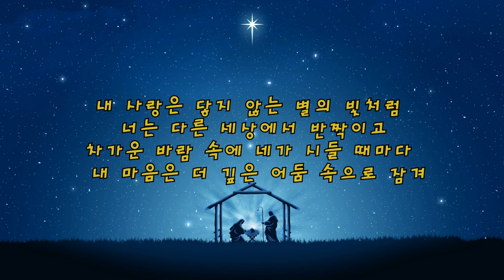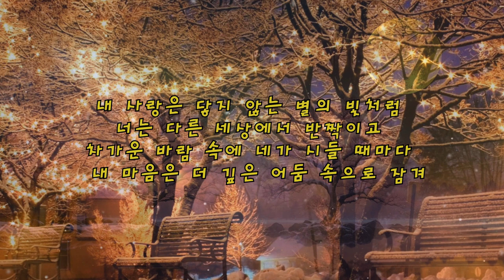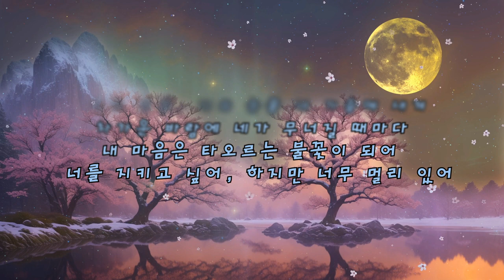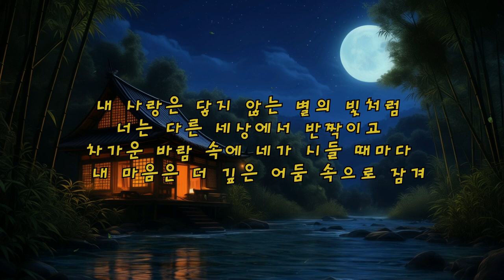(뮤비)🌸 Eternal Love 🎵 (영원한 사랑)우울할 때 혼자 듣는 노래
1절
밤하늘 속에서 너를 처음 보았던 순간
눈부신 별빛 아래 숨겨진 내 마음
너는 달빛 아래 머나먼 이를 찾고
그는 너의 빛을 이해하지 못했어

후렴
내 사랑은 닿지 않는 별의 빛처럼
너는 다른 세상에서 반짝이고
그의 무관심 속에 네가 시들 때마다
내 마음은 더 깊은 어둠 속으로 잠겨

2절
너의 웃음, 너의 눈물 내 가슴에 새겨
차가운 바람에 네가 무너질 때마다
내 마음은 타오르는 불꽃이 되어
너를 지키고 싶어, 하지만 넌 멀리 있어

간주

랩
무관심 속에 너는 점점 사라져
네 아픔은 내게로 밀려와 바다가 되어
말하지 못한 사랑, 내 가슴 속에 묻고
언제나 너를 지켜봐, 내 그림자 속에서

네 슬픔이 나를 잠식해버릴 때
차가운 말에 너는 또 무너져
내 사랑은 언제나 너를 향해 있지만
넌 알지 못해, 내 마음의 깊이를

(뮤비)🌸영원한 사랑 (Eternal Love)🎵 우울할 때 혼자 듣는 노래

제목 :영원한 사랑
작사 : Choi Seong Keuk 작곡 : Suno